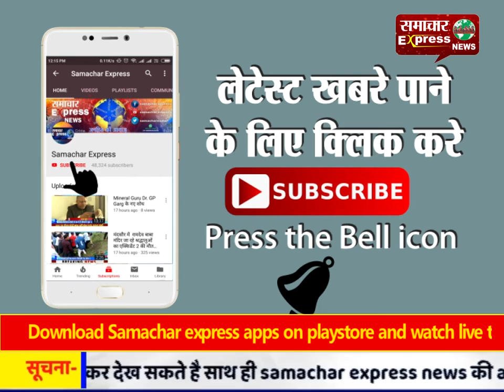विनोद गोयल बने राइस मिलर एंड डीलर एसोसिएशन के प्रधान